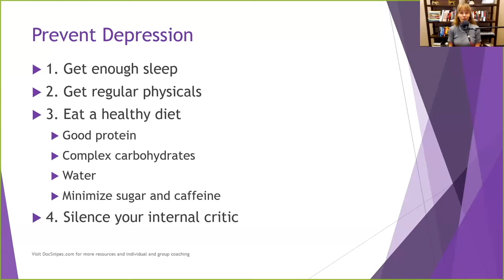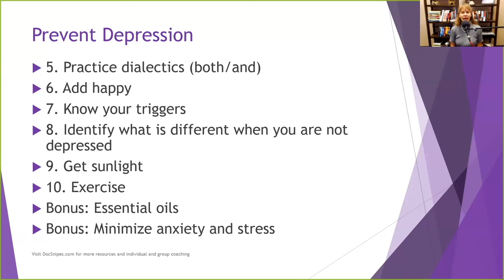10 Ways You Can Overcome Depression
This video talks about 10 tips to help you deal with depression effectively.

Attribution: “10 Ways to Deal with Depression” by Doc Snipes.